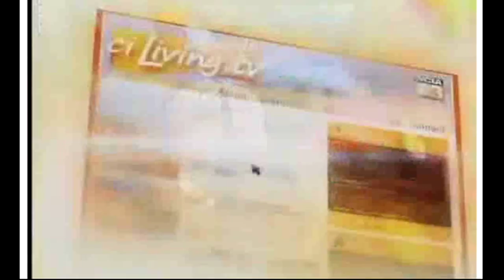My Appearance on ciLiving.tv for GoPro Alaska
I appeared on the program ciLiving on WCIA and this is the poorly captured, low res version of the segment.

Watch their original version here where you can enjoy the wonderful features of the HD GoPro cameras